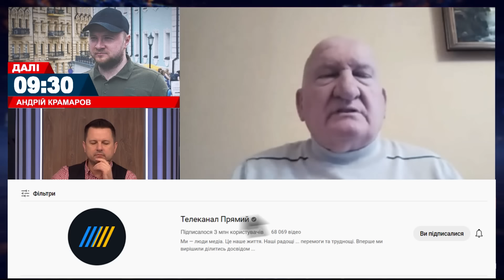❗️Всі рішення НАТО тепер приймають ВОНИ: Генерал БОГДАН розповів про долю альянсу на наступні 4 роки